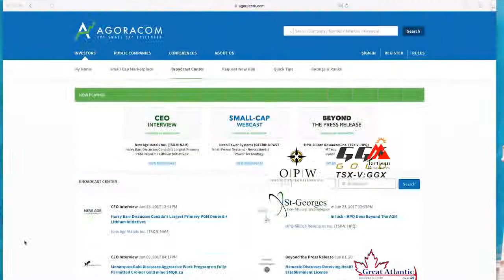Vertical Exploration Discusses Wollastonite Which Is Proving To Be a Critical Tool for Cannabis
Joining us on this episode is Peter P. Swistak, President/CEO of Vertical Exploration.
The Company has recently received positive results from its Phase 1 Research and Development program that was conducted by AGRINOVA using wollastonite from the Company's St-Onge deposit. All of the research and testing in the Phase 1 program was managed and monitored by AGRINOVA, a highly-regarded Center for Research and Innovation in Agriculture in Quebec, in an effort to optimize the potential agricultural uses of wollastonite and help improve production methods for farmers and agricultural companies located in Quebec.